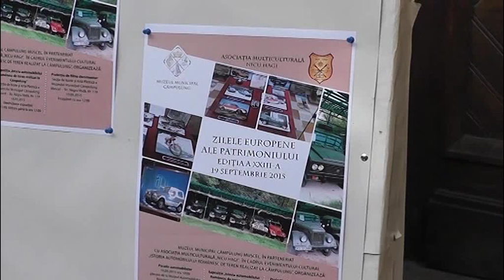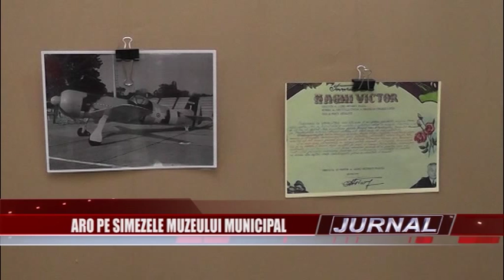Stire 18 09 2015 Expozitie aro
Cu ocazia Zilelor Europene ale Patrimoniului, ediţia a XXIII-a, Muzeul Municipal Câmpulung, în parteneriat cu Asociaţia Multiculturală "Nicu Hagi", organizează o expoziţie dedicată în exclusivitate autoturismului de teren construit în fabrica de la poalele Măgurii."Istoria automobilului Românesc de teren realizat la Câmpulung" este titlul sub care veţi redescoperi ce a fost odată automobilul ARO.